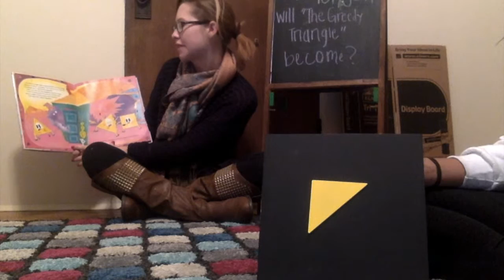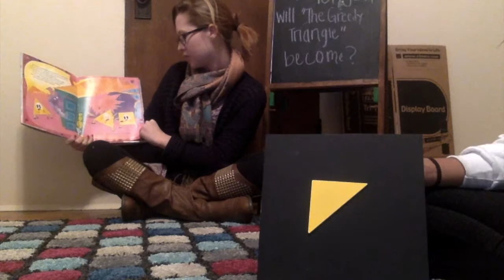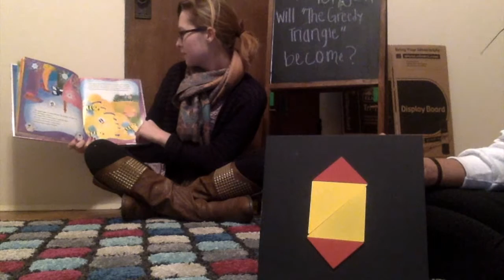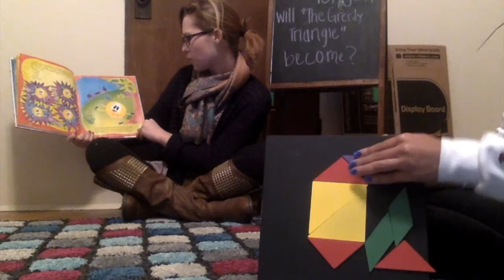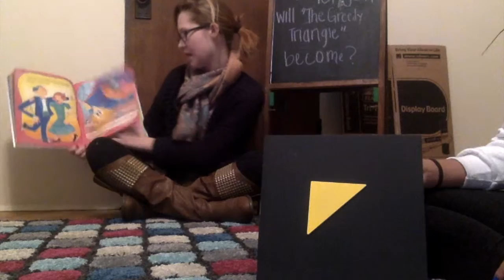Regan Pearson "The Greedy Triangle"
"The Greedy Triangle" can be used to show children the relationships that different shapes have with one another. A Montessori lesson is used to illustrate this for the students.